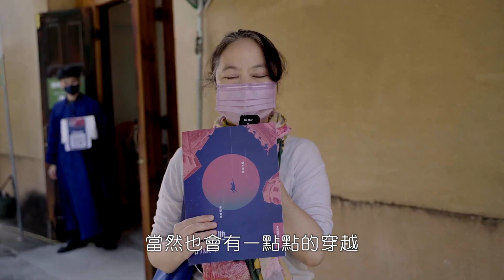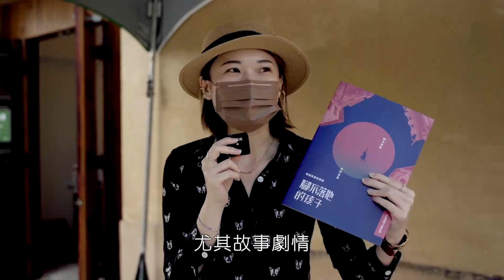【2024花露露的童樂節】天馬戲創作劇團《腳不落地的孩子》演後熱烈迴響：家長小孩都感動落淚的馬戲音樂劇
臺北演後好評不斷，天馬第三號作品《腳不落地的孩子》，家長小孩都感動落淚的馬戲音樂劇：

❝「和小孩看到抱在一起哭了。」
❝「馬戲和音樂劇的最佳結合！」
❝「看到綢吊演出時真的很感動，太厲害了！」
❝「台上一切都好到位，演員表現超乎想像。」
❝「討論傳承這件事，卻一點都不教條。」

2024 花露露的童樂節 ✿
𝘞𝘦𝘪𝘸𝘶𝘺𝘪𝘯𝘨 𝘊𝘩𝘪𝘭𝘥𝘳𝘦𝘯'𝘴 𝘍𝘦𝘴𝘵𝘪𝘷𝘢𝘭
天馬戲創作劇團Tien Circus Theatre
《腳不落地的孩子》
7/13 —— 7/14 衛武營戲劇院
票價 $ 500／800
同場次三張（含）以上享 8 折
主要贊助｜富邦集團、高都汽車 TOYOTA
協力贊助｜聚和文化藝術基金會